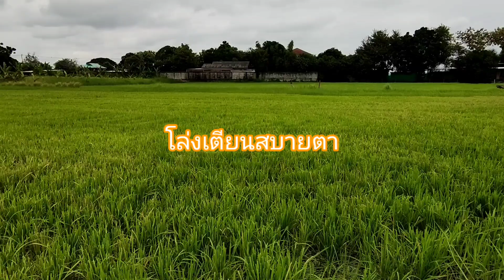ตัดใบข้าว ep.1 ตัดดอกหญ้าและใบข้าวเพื่อแก้ปัญหาดอกหญ้าท่วมนาข้าว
หญ้าและวัชพืชคือปัญหาหนักอกของชาวนาที่ทำนาแบบหว่านน้ำตม ถ้าการฉีดพ่นสารเคมีกำจัดวัชพืชในนาข้าวไม่ได้ผลเนื่องจากฉีดพ่นไม่ถูกจังหวะเวลาหรืออาจจะใช้สารเคมีไม่ถูกต้องตามอัตราส่วนหรือชนิดของวัชพืช การใช้เครื่องตัดหญ้าใส่ใบมีดสำหรับตัดยอดใบข้าวก็เป็นทางออกสุดท้ายในการช่วยลดปัญหาเรื่องหญ้าวัชพืชออกดอกคลุมต้นข้าวในนา